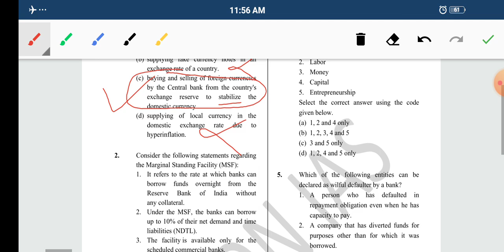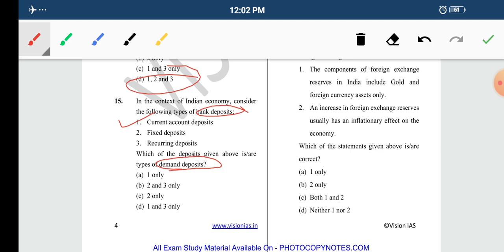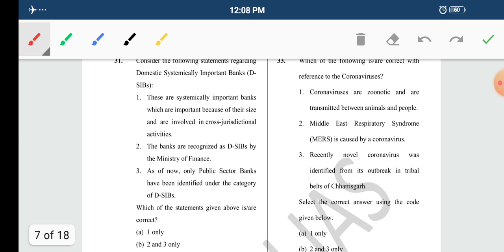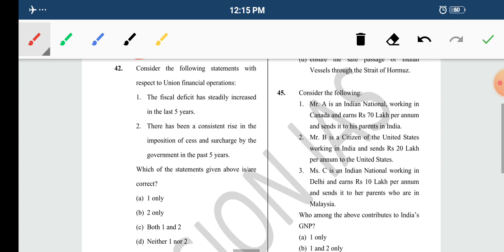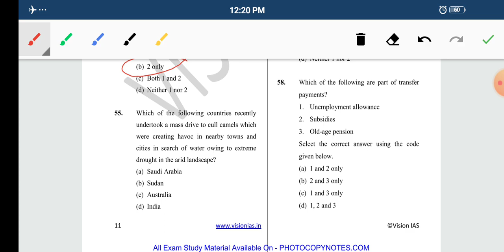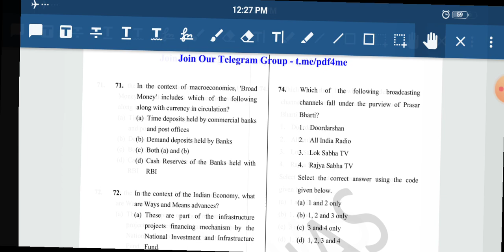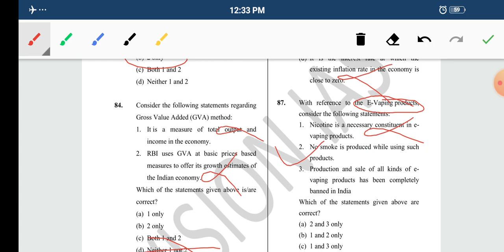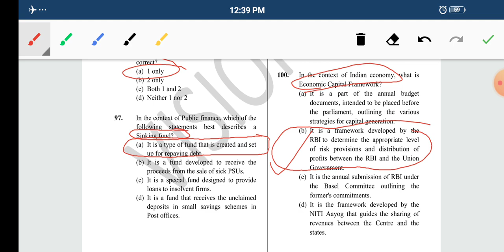VISION IAS TEST SERIES || ECONOMY 2 Q.(1-100) || UPSC CSE |STATE PCS